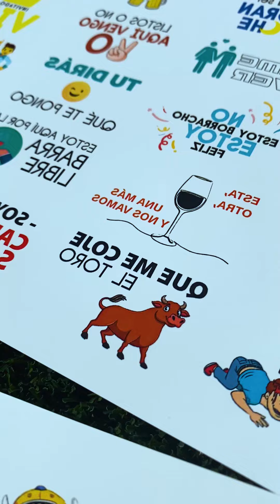Crea tus propios tatuajes personalizados 😎​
¿Quieres hacerte un tatuaje? Ya sea una fiesta de cumpleaños🎂, una despedida de soltero/a💍, o un evento con los peques🐣, nuestros tatuajes temporales con papel “Transfer Forever Tattoo” de @forevertransfers son el complemento ideal para cualquier celebración.

Imagina la diversión de los niños y mayores eligiendo sus diseños favoritos, o el toque original y personalizado que le dará a cualquier evento. 🔝

💧 Muy fáciles de aplicar con agua
🛡️ Seguros para la piel
🕑 Duraderos: según el tipo de piel y lavados, los tatuajes duran de 3 a 5 días.
🌟 Alta calidad: Colores vibrantes gracias a nuestra nueva fórmula.
🖨️ Compatibilidad: Funcionan con cualquier impresora láser color.
📄 Pack completo: 25 hojas de papel transfer y 25 hojas adhesivas en formato A4.

¡Dale un toque único y divertido a tus eventos este verano con nuestro papel para tatuajes temporales!💉🗓️